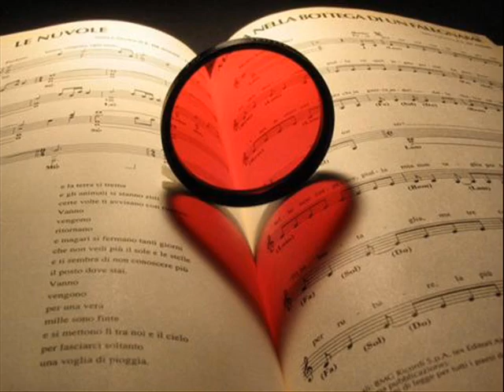Ronan Keating - I believe i can fly